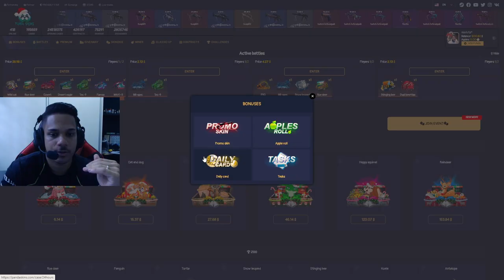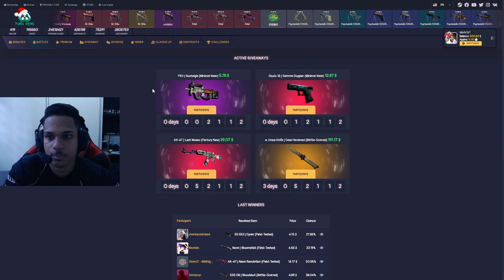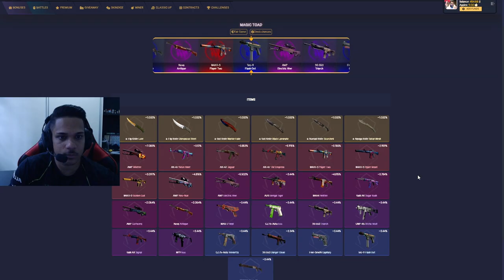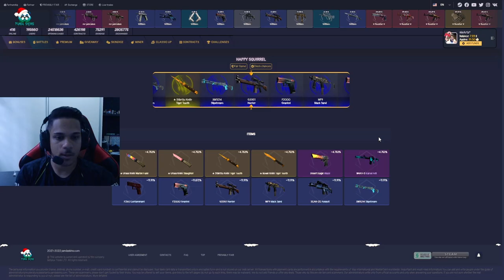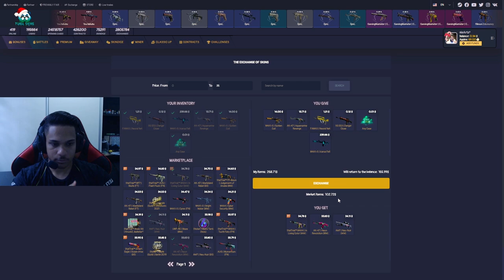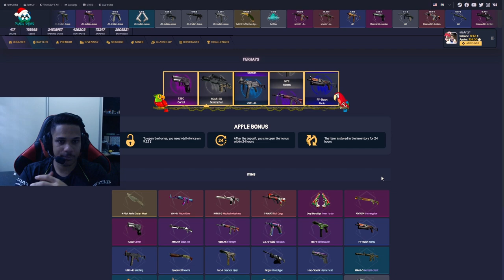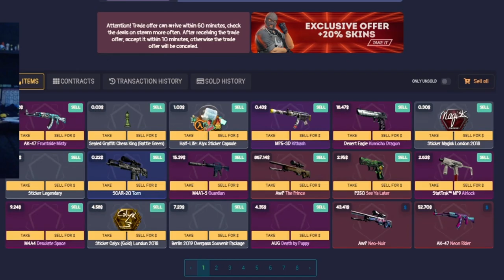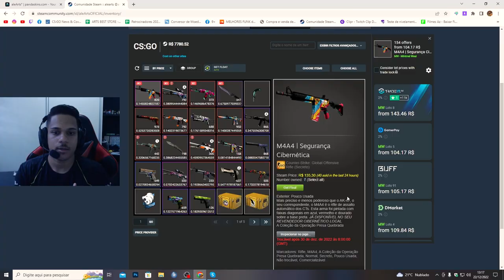Consegui uma SKIN DE GRAÇA para VOCÊS!!!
Loja do Canal | Cupom: ARTS10

2 Promoskin para abrir 2 caixas de GRAÇA!
1) FDYJYPON
2) 8GTZ65XN